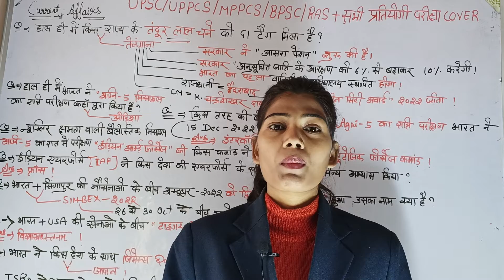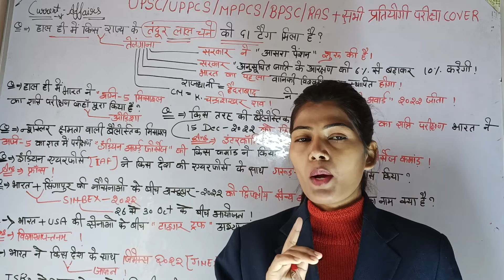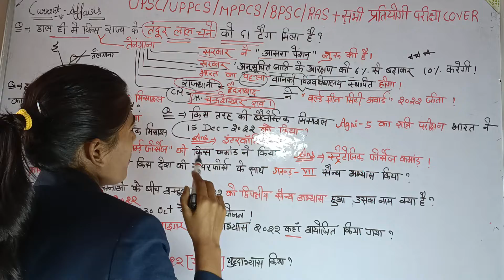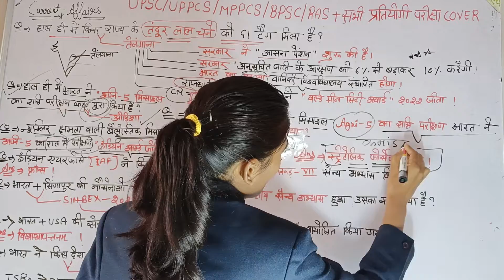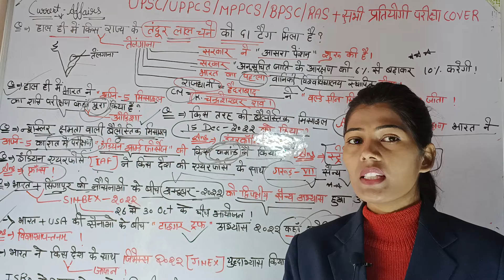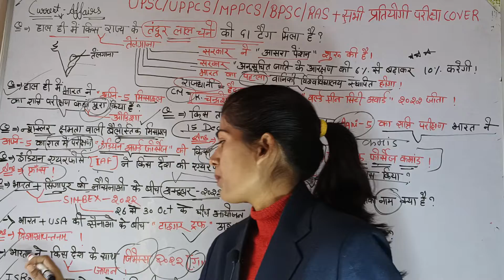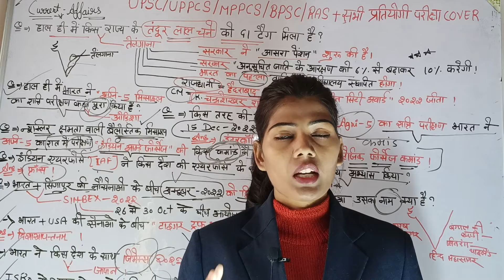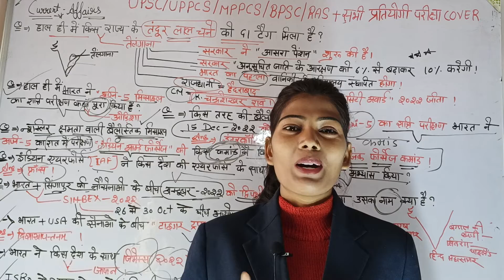🔥करंट अफेयर्स ताबड़तोड़ class 🔥 for UPSC + PCS + All competitive exams cover 👉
UPSC# UPPCS
# RAS
# MPPCS
# BPSC